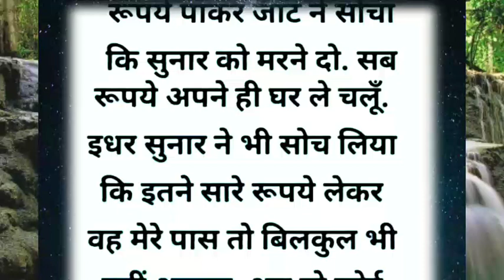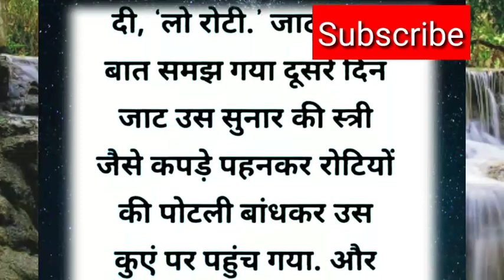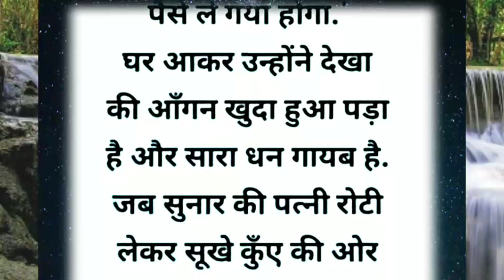जाट और सुनार की चालाकी | हिंदी कहानियां